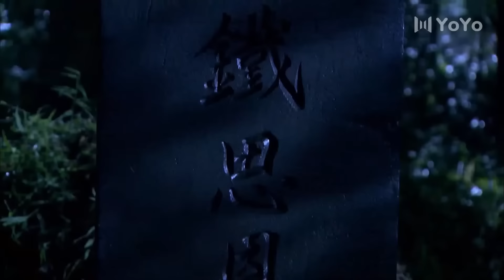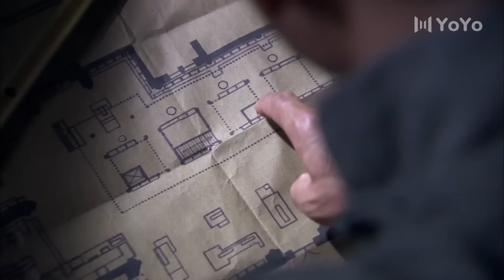兩位美女被日軍圍堵，怎料蓋世武功殺的日軍有來無回！⚔️ 抗日 |功夫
SXZZ